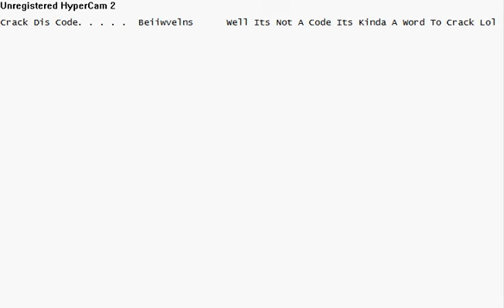Whats The Code?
As Soon As I Uploaded It Bridgie Got It Right Lol! Well Done Bridgie!  (More Comin)